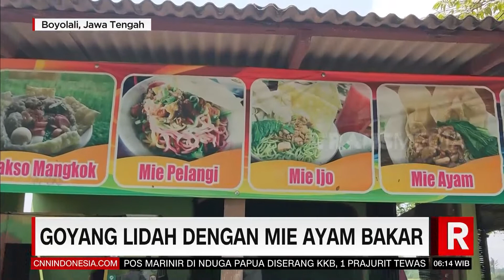Goyang Lidah Dengan mie Ayam Bakar | REDAKSI PAGI (27/03/22)